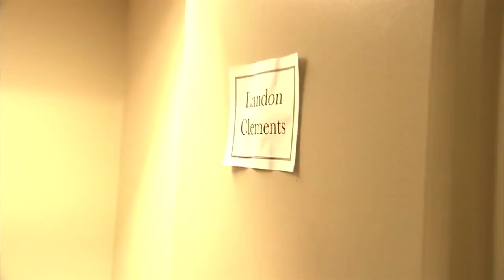Southern Charm: Your First Look at the Southern Charm Season 4 Reunion (Season 4) | Bravo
Are you ready for everything to be addressed?

ABOUT SOUTHERN CHARM:
After officially parting ways, Thomas and Kathryn are eager to rebuild their lives and rekindle old friendships as they try to co-parent their two kids. With her 33rd birthday on the horizon, Cameran gives motherhood serious consideration. Meanwhile, Shep welcomes his protégé Austen to the group, but their friendship is tested when they become entangled in a love triangle. Landon has her hands full with the launch of her online start-up project, while Craig's continuing dishonesty makes him the pariah of the group.